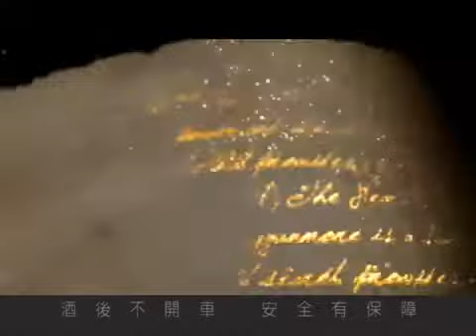Johnnie Walker Green Label Whisky